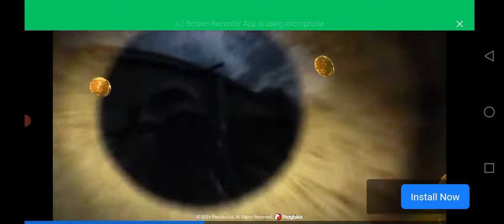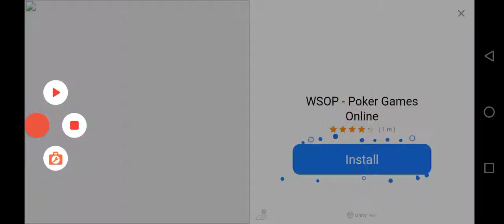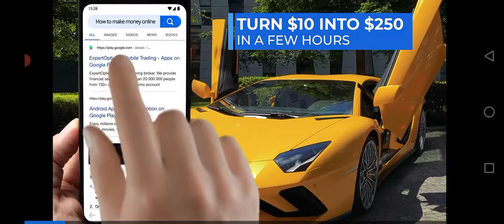how to#Police_car👌mian_ali 🙈😜🙉👈👏🎃🚑catfane powerCar,CarRace MotuPatlu TotaMain Tota#Hathi#Ghoda8